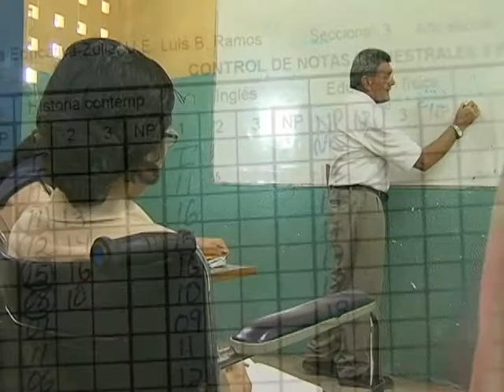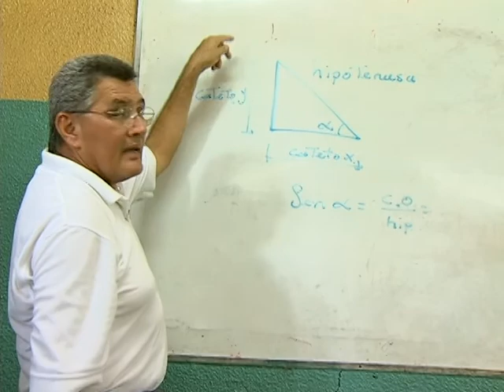TRABAJADA RUSALIA GUS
En el siguiente trabajo de investigación acerca del caso de Rusalia Bolaños. Afectada por la edad de Charcot Marie Tooth. La historia representa una lección de enseñanza, a pesar de su condición una excelente estudiante, con sueños y metas. Gracias a este trabajo logramos obtener por donación de Italia su silla eléctrica y exonerado el pago de impuestos por el ejecutivo nacional, además de haber sido premiado con el reconocimiento a la investigación Científica en el Periodismo.

Telecolor Noticias.
GustavOrtegAntúnez